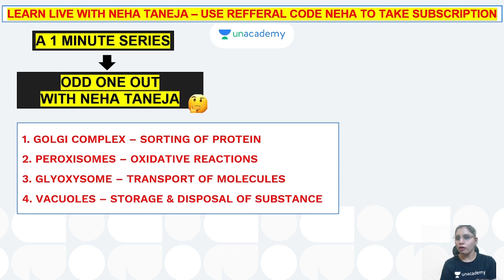Odd one out with Neha Taneja | CSIR-NET 2021